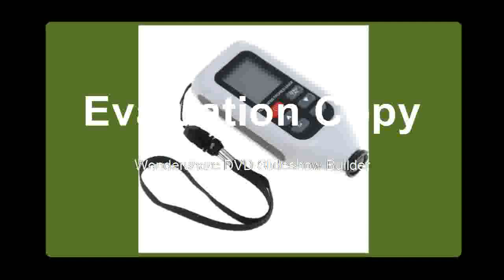Buying paint meter thickness meter Width Measuring Instruments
Product On Aliexpress

Brand Name:ZEASTWith Backlight Or Not:YesModel Number:Thickness Meter